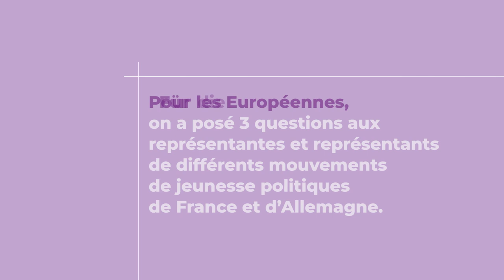Et toi, tu as déjà voté ? | Und du, hast du schon gewählt?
En vue des élections européennes, nous avons posé trois questions à différents mouvements politiques de jeunesse de France et d’Allemagne. Quelques-uns d’entre eux nous ont répondu, voici la première partie ! Et toi, c'est quand la première fois que tu as voté ?

Für die Europawahlen stellten wir verschiedenen politischen Jugendorganisationen aus Deutschland und Frankreich drei Fragen.  Ein paar von ihnen haben uns geantwortet, hier der erste Teil! Und du, wann hast du zum ersten Mal gewählt?